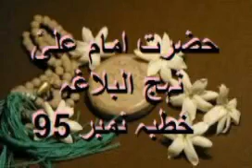Hazrat Imam Ali (A.S) Nahjul Balagha Khutba No 95